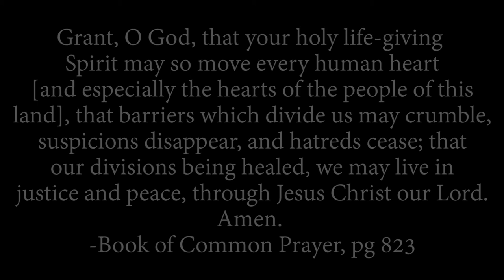A Prayerful Response to the Tragedies in Gilroy, El Paso, and Dayton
Fr Todd Cederberg 's message focuses on three ways to prayerfully process and respond to the recent national tragedies in the United States. How do we mourn, grieve, but then also take action?